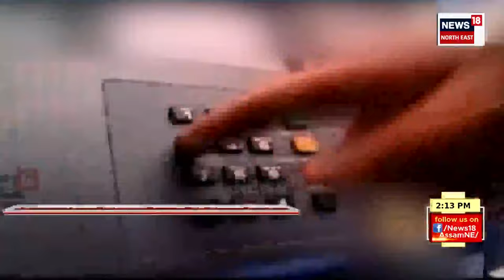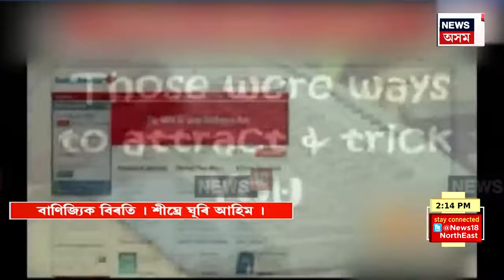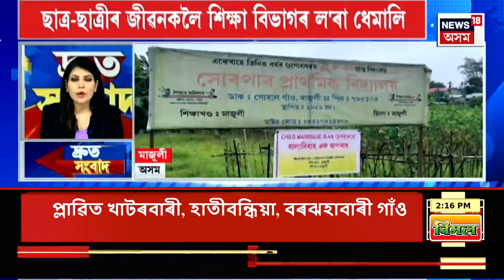SPEED NEWS : TOP 100 NEWS | মহানগৰীৰ ভূমিস্খলন প্ৰৱণ এলেকাৰ বাসিন্দালৈ সতর্কতা জাৰি।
* ভূমিস্খলন প্ৰৱণ এলেকাৰূপে তালিকাত আছে খাৰঘূলি, নৱগ্ৰহ, নুনমাটি, কামাখ্যা পাহাৰৰ নাম
* কৰিমগঞ্জত বদৰপুৰৰ তাজুৰতল গাঁৱত ভয়ংকৰ ভূমিস্খলন
* তাজুৰতল গাঁৱত সংঘটিত এই ভয়ংকৰ ভূমিস্খলনত মৃত্যু হৈছে আব্দুল কৰিমৰ পত্নী ৰাইমুননেছা, কন্যা সাহেদা খানম, জাহেদা খানম, হামিদা খানম আৰু নাতি মেহেদি হাছানৰ